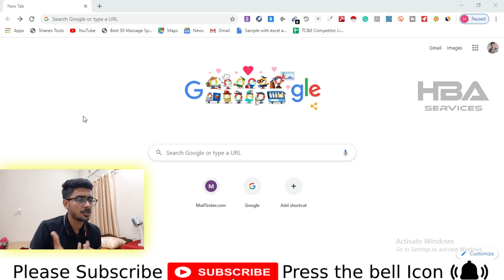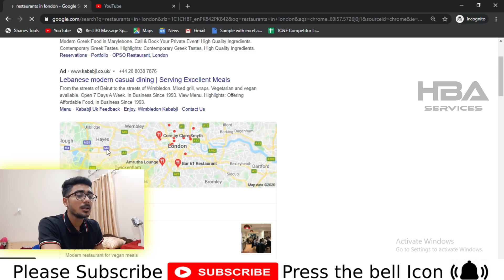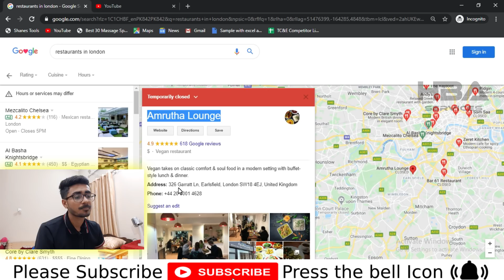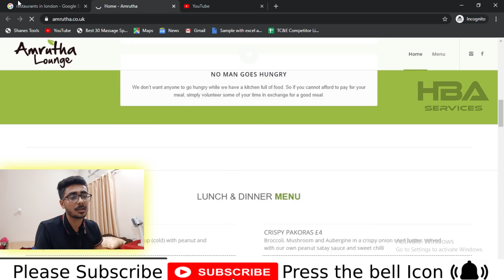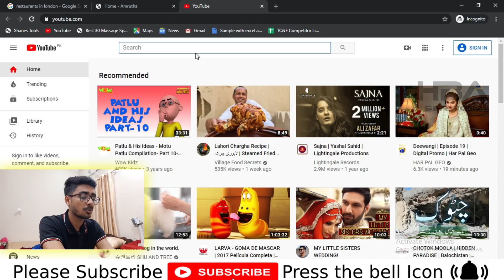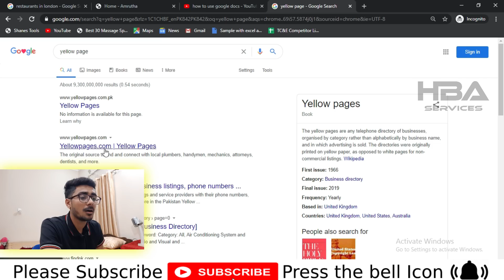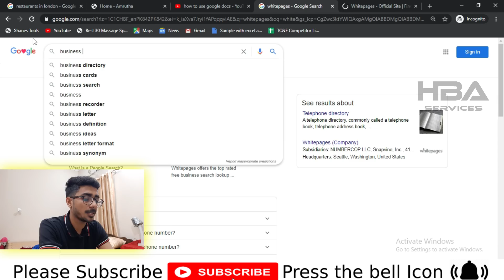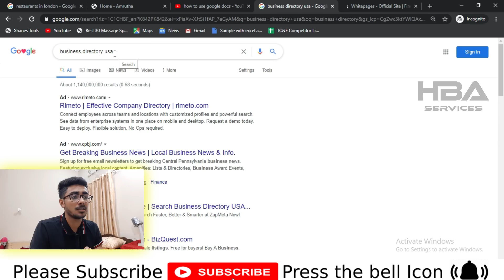How To Do Internet Research | Virtual Assistant Course | Earn From Home | HBA Services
In this video, I’m going to show you, How To Do Internet Research | Virtual Assistant Course | Earn From Home | HBA Services

Create a free account | ⭐Start Your Online Digital Products Business (Free Training)